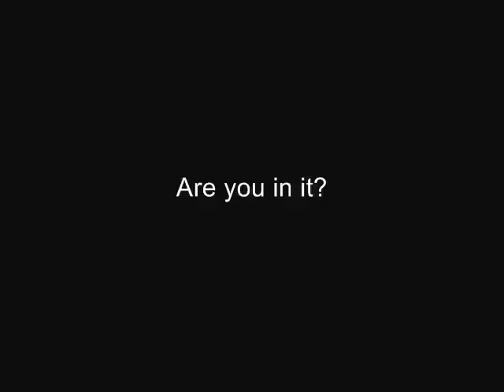CLARK HIGH SCHOOL 1975 Hammond, IN. Mr. Ridgley's Math Class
Film shot by Ed Romanski in 1975. Gary Ridgley's math class with Dan (Leroy) Burkland. Includes outdoor footage on 119th Street along with a few still shots. Did going to school drive YOU up the wall?